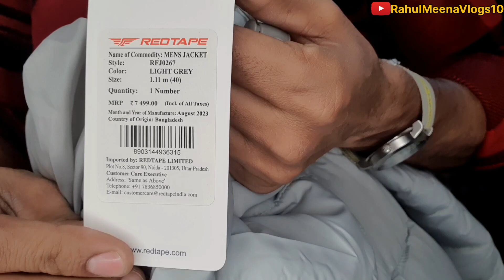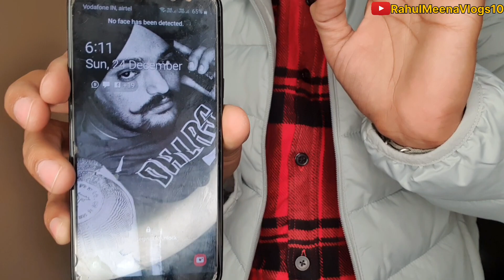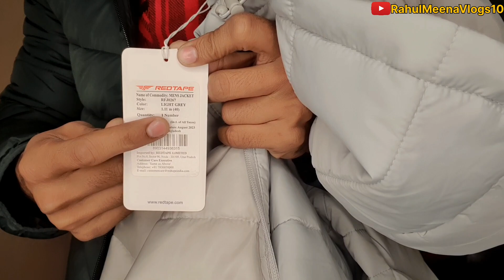RED TAPE Stylish Puffer Jacket Vs US Polo Assn. 🔥 || Winter Jackets For Men 🥶 || Honest Review 2023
Hello Guys 🙋‍♂️

Note :- Red tape puffer jackets are a popular choice for those looking to stay warm and stylish during colder seasons. These jackets are made with high-quality materials, ensuring that they are both comfortable and durable. The puffer design adds an extra layer of warmth by trapping air within the jacket's insulation.

Red tape puffer jackets come in a variety of colors, making it easy to find one that fits your personal style. They also typically come with useful features such as zippered pockets, adjustable hoods, and elastic cuffs to keep out the cold.

Whether you're going for a walk in the park or hitting the slopes, a red tape puffer jacket is a reliable choice for keeping you warm and comfortable. So if you're in need of a new winter jacket, consider investing in a red tape puffer jacket for both fashion and function.

1. Red Tape Grey Jacket

2. Red Tape Green Jacket

Music
Song Name - Just Listen
Singer - Sidhu Moosewala